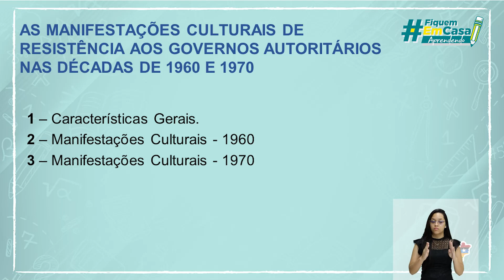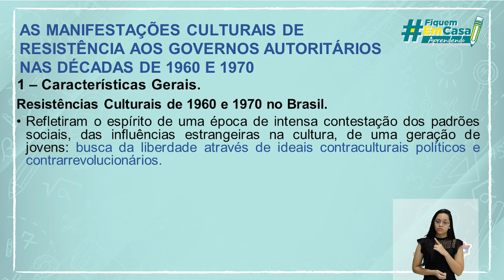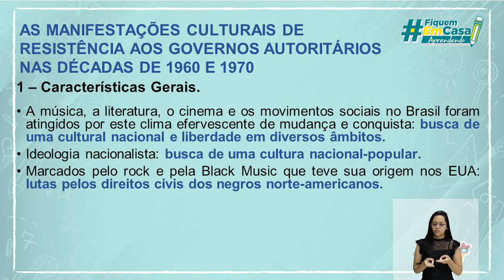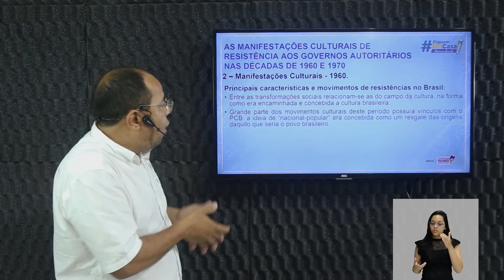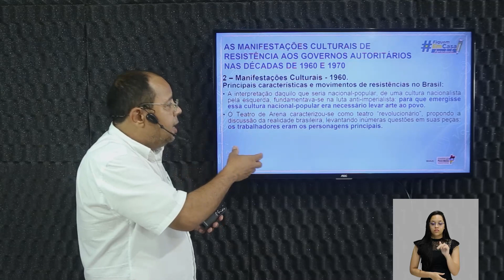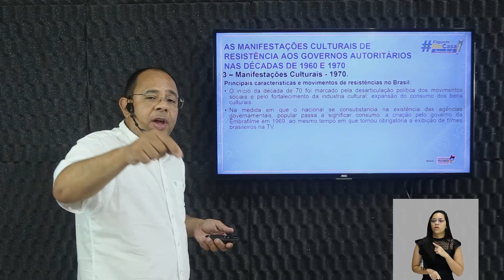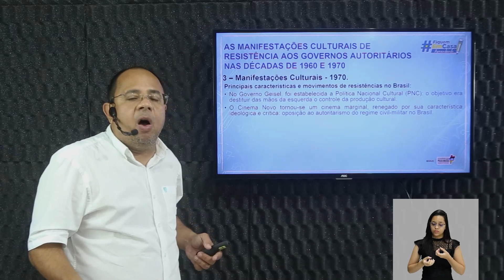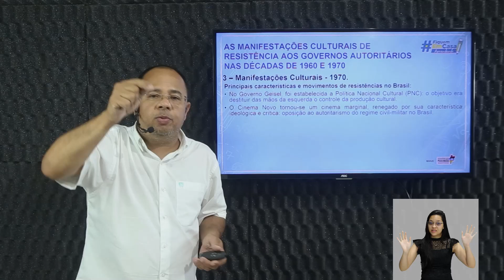As manifestações culturais de resistência aos governos autoritários, nas décadas de 1960 e 1970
História – As manifestações culturais de resistência aos governos autoritários, nas décadas de 1960 e 1970 – 3° período